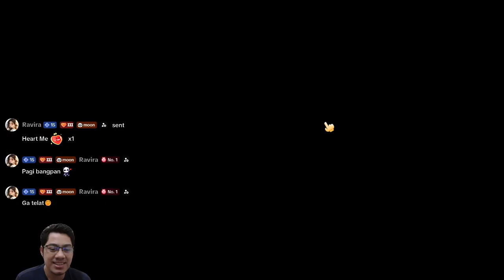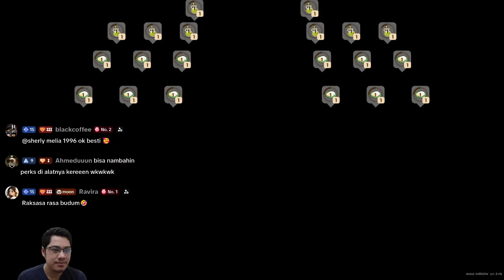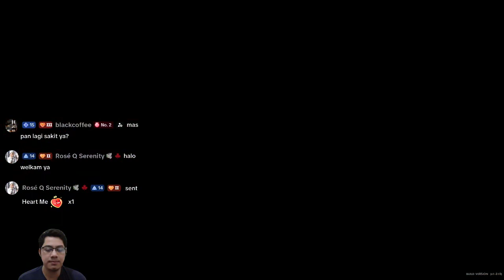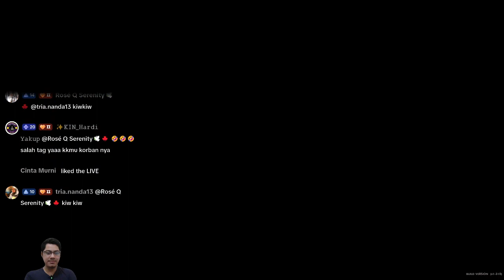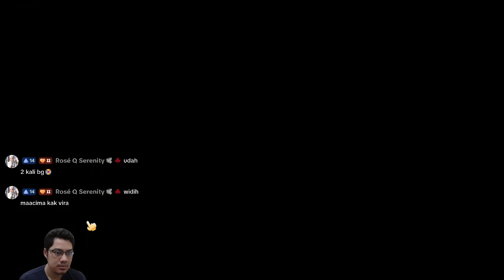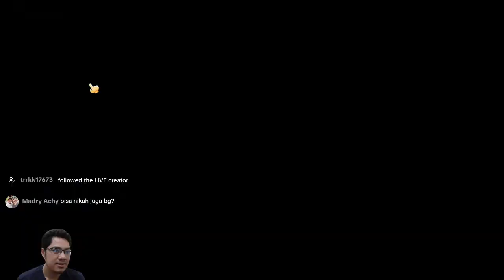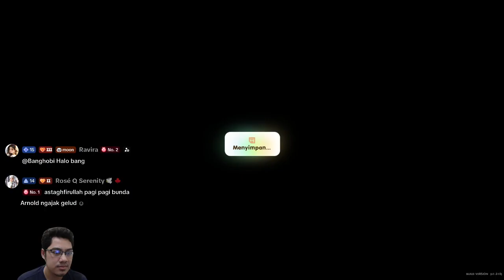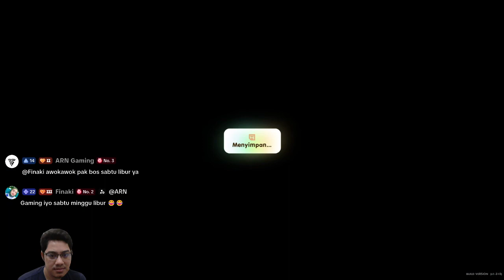Meningkatkan Level Bertani || CORAL ISLAND || GAMEPLAY